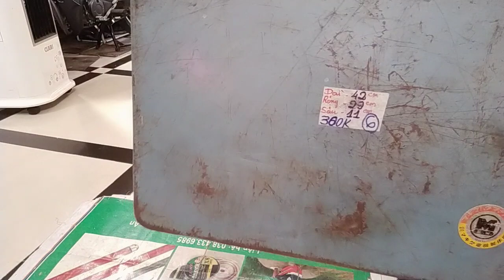CLIP 31 - PHẦN 2 - 02/12/2023 , 078.525.7616)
Dụng cụ cầm tay các loại